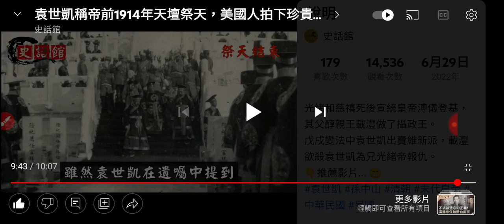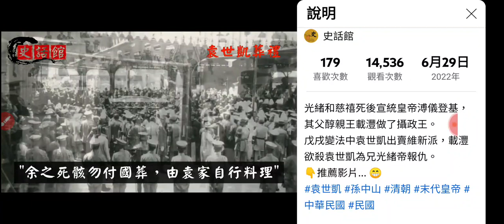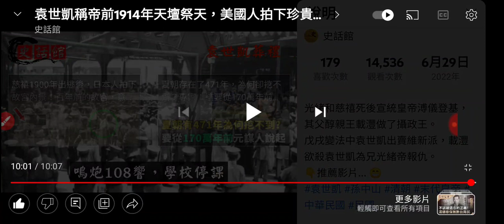1914#袁世凱稱帝前一年多的冬至祭天大典影片，祭天大典禮儀音樂參考影片 youtube 分享 禮儀影片 sharing 歷史教學參考影片(1)